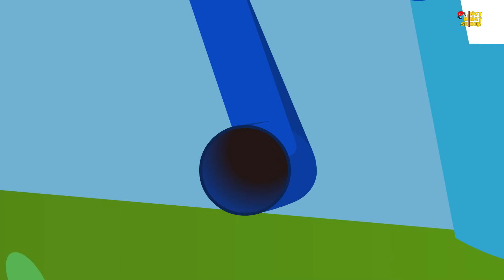Incy Wincy Spider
A new version of the old classic Incy wincy. Lyrics as herd in the video :

" The incy wincy spider
And the incy wincy spider